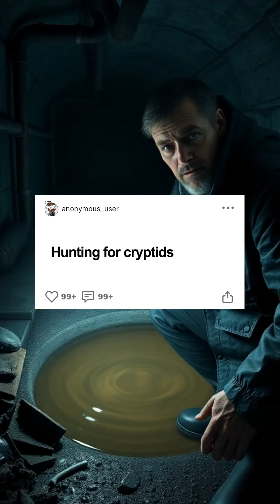Uncovering the Frog Man: A Dark Secret in the Sewers!